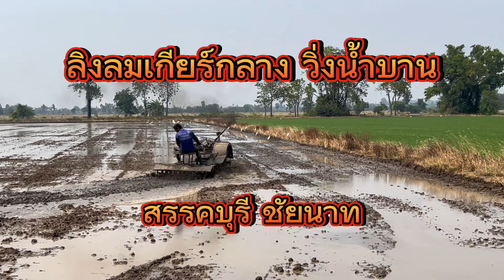ลิงลมเกียร์กลาง สายย่ำนาต้องไม่พลาด 0819943678